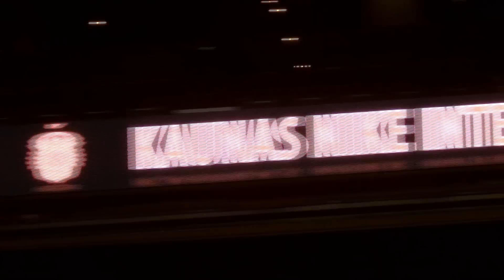NIJT Kaunas: Day 3 Recap and Final Highlights